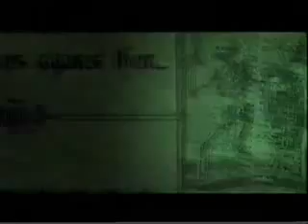Lazer Ghosts 2: Return to Laser Cove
In this spectacular sci-fi sequel, the emotionally-fractured Trance (Matthew Kennedy) must overcome the demons of his past and once again wage war on the evil spirit of Einstein (Sir Jeremy Gillespie) and his army of laser-wielding ghosts. Together with the ghost of his dead comrade (Conor Sweeney) a rogue cop (Adam Brooks) and a sultry scientist (Meredith Sweeney), Trance must return to Laser Cove and make a final stand against the technologically-advanced forces of evil.